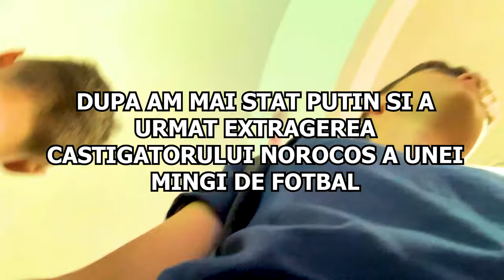Am mers la CONCURSUL lui @ImprovedFootball si am CASTIGAT...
Acum ceva timp am mers la Romania Store unde Ciprian Stoica de la Improved Football a organizat un concurs cu premii pt. abonatii sai. Va las cu videoclipul. Enjoy!

Dacă v-a plăcut nu uitați să apăsați butonul de LIKE și să vă ABONAȚI dacă deja nu ați făcut-o! :)